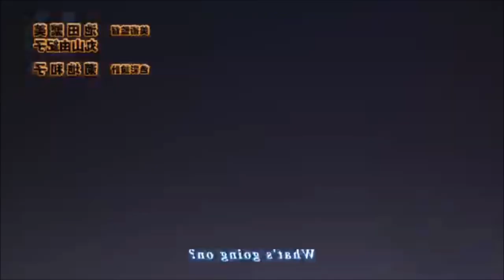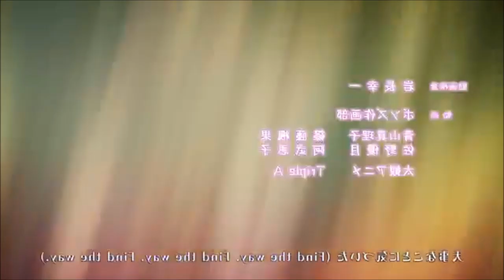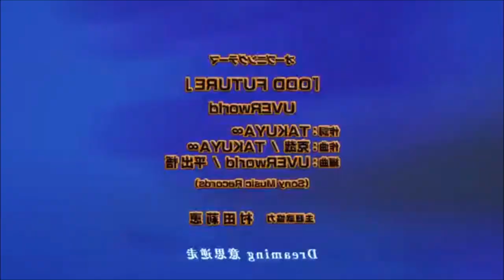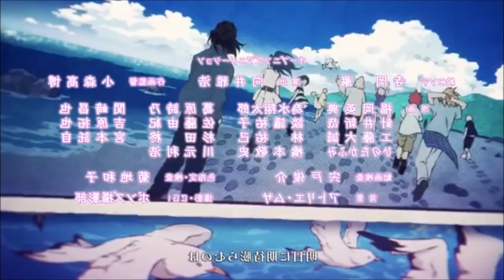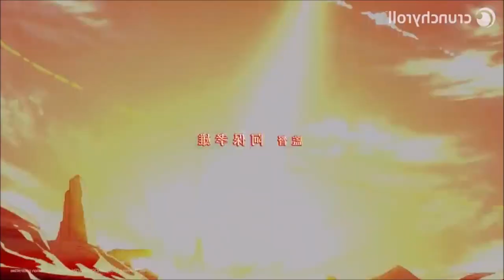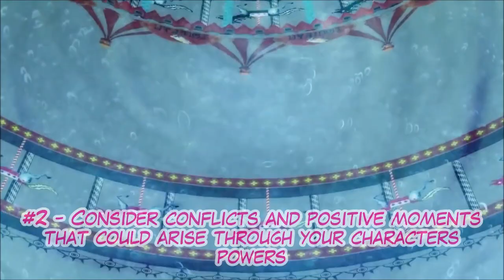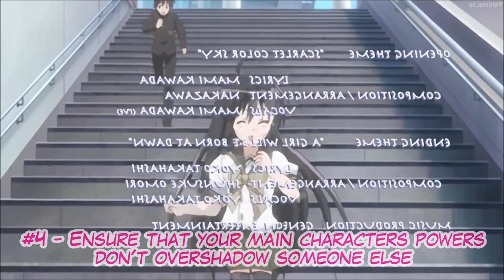How To Design Transformations, Powers & Abilities In Your Manga/Comic Or Light Novel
Whether your series is a shounen, shoujo, fantasy, magical girl or other kind of genre, your character will likely have some kind of ability or powers to help them in their journey. However, designing interesting but realisitc powers can be a difficult task. With so many other entertaining powers, abilities and transformations out there, how do you come up with something that stands out from the crowd? In today's video, I talk about all the basics on how to design good transformations and how to create great character abilities (with or without supernatural powers included!) I hope you enjoy this video, and it helps with your manga creations. 😁

0:00 Intro
1:07 Does Your Character Need A Transformation?
2:00 How To Add Transformations To Your Story
2:12 1- Give Them A Good Reason To Transform
2:42 2- Give A Theme Behind The Transformations
3:34 3- Focus On The Main Parts Of The Transformation
4:37 4- Decide On The Origin Of The Power
5:12 5- Think More Of Results Over Actions
5:44 6- Focus On The Feeling Of The Transformation
6:01 7- Does The Transformation Suit The Theme?
6:33 How To Design Good Abilities And Powers
7:10 Part 1- Creating Abilities Without Magic Properties
7:25 1- The Powers Should Be Gained Through Training
8:09 2- Give Them One Main Ability To Focus On
9:47 3- Give Them At Least One Main Weakness
11:14 4- Give Them A Good Reason To Need Their Powers
11:35 5- Give Them Realistic Growth Over The Story
12:02 6- Consider Their Abilities In Relation To Worldbuilding
12:56 Part 2 - Creating Abilities With Magic & Powers
13:08 1- Give Their Powers & Abilities A Theme
13:57 2- Keep Things Simple
14:44 3- Give Their Powers Growth Stages
16:00 4- Decide The Origin Of The Powers
16:22 5- Decide How The Powers Fit Into The Worldbuilding
17:05 6- Limit The Amount Of Possible Powers
17:24 7- Give Them A Realistic Weakness
17:51 8- Consider Cause And Affect With These Powers
18:20 9- Ensure The Outward Appearance Ties In With Purpose
18:56 How To Blend Physical Abilities With Supernatural Powers
19:50 How To Merge Powers & Abilities Into The Story

Want to learn more? Visit me on my other social media pages, for updates on my own manga 'Having Faith', and fun tips for you to try on your own projects!

how to design transformations
how to design character abilities
how to create character abilities
how to create character powers
how to design supernatural powers
how to design magical girl transformations
how to create a good magical girl transformation
how to create transformations in manga
how to design character powers
how do i create good character powers
how do i create good character abilities
how to make realistic oc powers
how to avoid making overpowered ocs